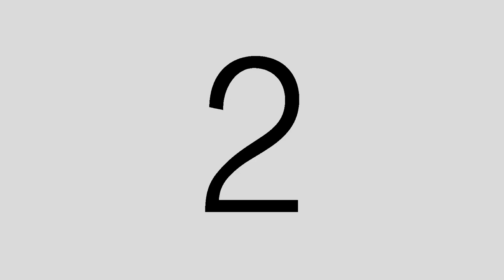Behind The Scenes - Broken Chains: Georgia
We're excited to share our latest behind-the-scenes for Broken Chains shot last week at Georgia Tech. Featuring Dr. Kamau Bobb and Kristal High Taylor talking on critical issues of economic and political equality! Next up, Washington DC this Thursday💪